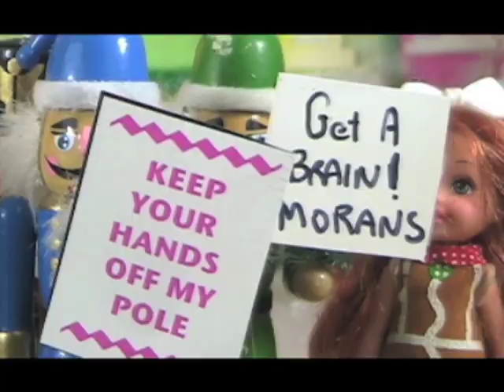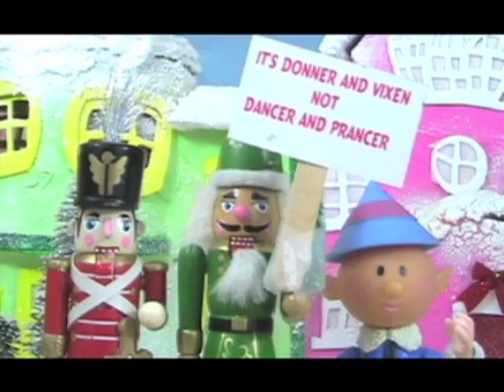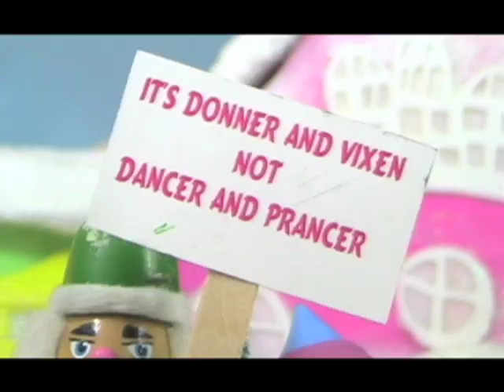2010 Christmas Special: Frosty, Rudolph and friends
Classic animated Christmas Special looking back at the events that shaped 2010